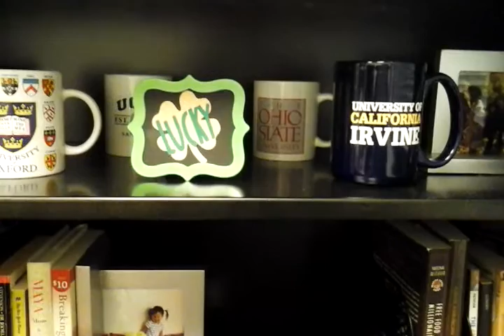Christmas Challenge 2016 Entry #17: Thank You, Virginia! (Part 2 of 2) + Mini Office Tour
Many thanks to Virginia for all the lovely cards, ATCs, and presents! I feel incredibly blessed. Thank you, Virginia! This is part 2.

FTC: All items in this video were gifted to me by Virginia here on YouTube, and the views expressed in this video are my own.